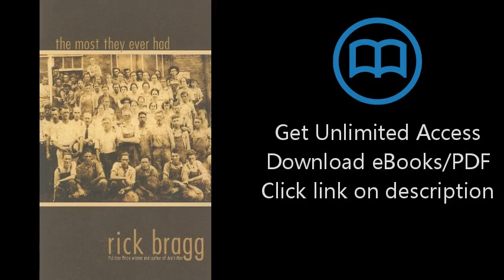The Most They Ever Had